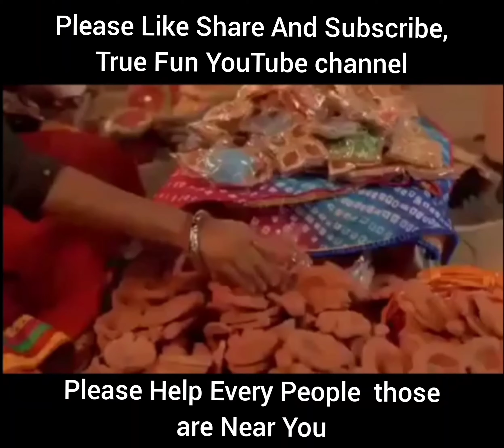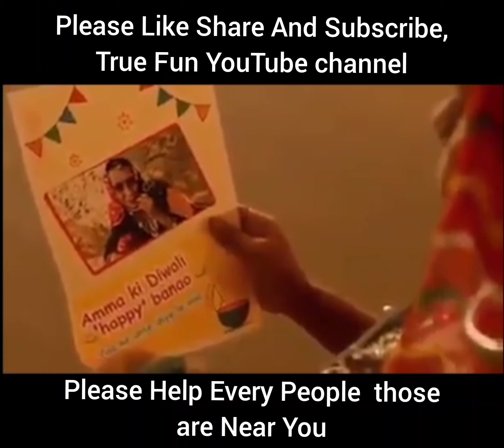HappyDiwali_EveryPoorPeopleAreNeedYourHelp_Please Support Poor_People BabakaDhaba Amma_ki_Dukaan.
"हम सभी जानते है, दिल्ली के बूढ़े बाबा और अम्मा के ढाबे के बारे में ,  कि 7/8 दिन पहले वो अपनी "रोजी रोटी" के लिए तरस रहे थे ,लेकिन आज सोशल मीडिया की ताकत से उन्हें पूरे देश में पहचान मिली और पूरे देश ने उन्हें सपोर्ट किया , हम सब "कोरोनावायरस महामारी" के चलते उनके ढाबे में  तो नहीं जा सकते ,  लेकिन आज भी हमारे आसपास की गलियों और शहरों में  पता  नहीं कितने "बाबा और अम्मा "की दुकानें सुनी पड़ी है ,   मै आप सभी से निवेदन करता हूं कि कृपया सभी गरीब लोगो की मदद करे  एवम् दीवाली का त्योहारी सीजन अभी शुरू होने वाला है इसलिए सभी जरूर मिट्टी के दीयों का उपयोग जरूर करे और गरीबों की मदद करे , यही मदद करके आपको अच्छा लगेगा और पता नहीं कितने "अम्मा और बाबा "के घरों में "दीवाली की खुशियां" मनाई जाएगी धन्यवाद्।🙏